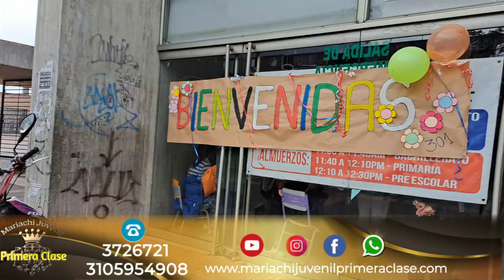Mariachi Juvenil Primera Clase Colegio Gabriel Betancourt Mejia TeamMauricio 19 Mayo Mariachis Bogo